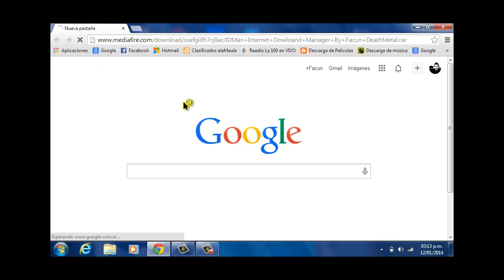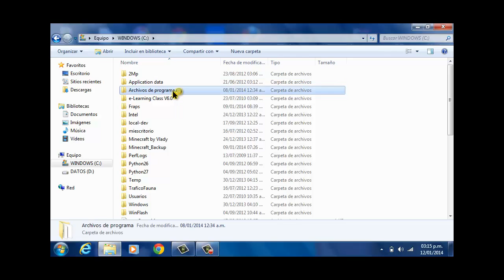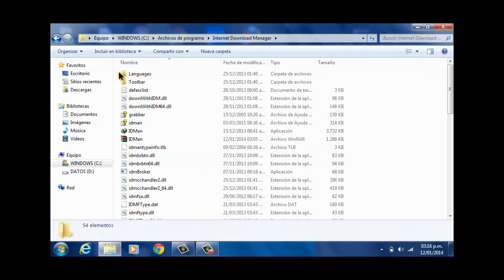Como descargar IDM Internet Dowloand Manager Por Mediafire full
El archivo solo acupa 1.26 MB jajajaja nada xD
haora estoy haciendo uno de como descargar Sony Vegas Pro 12.0 cro xD by facun deathmetal aki el archivo : http espero que les sirva